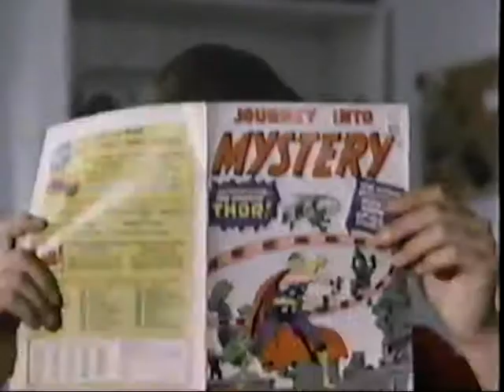My Secret Identity original intro Jerry O'Connell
A scientist gave Jerry super powers, among them super speed and the ability to float (but not fly, he uses the aerosol cans to change direction). The final line in this version mentions his chosen superhero name "Ultraman", and the line was later changed to "I'm the man", probably when someone pointed out that there already was an Ultraman.